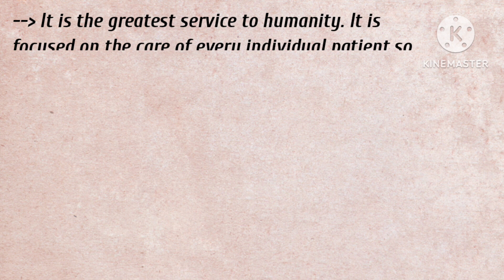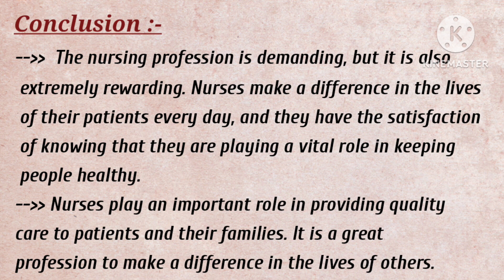Best Essay/Speech on Nursing as a Noble Profession| Speech on Importance of Nurses| Nurses Day 2023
Best Essay/Speech on Nursing as a Noble Profession| Speech on Importance of Nurses| Nurses Day 2023 Theme| My Little Learner